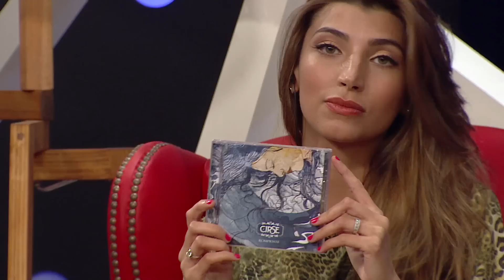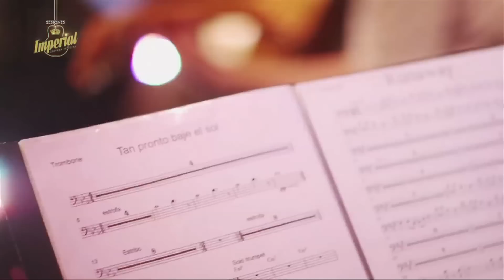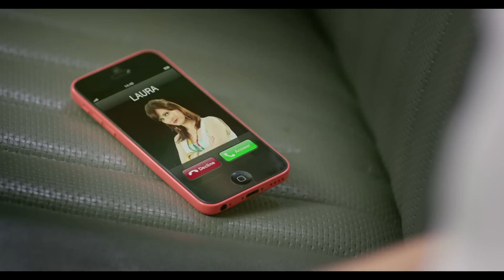Cielo Razzo - Capitulo 25 completo - En estereo